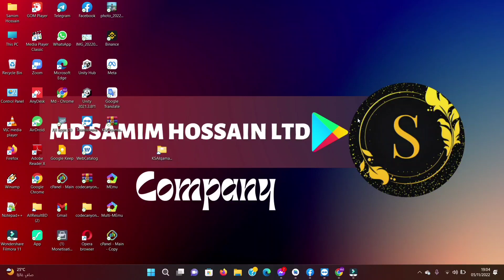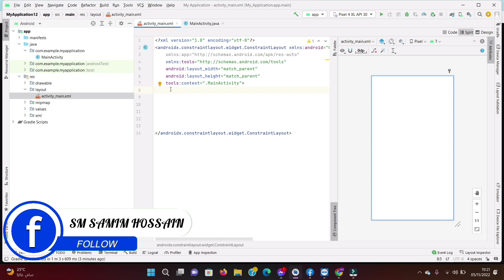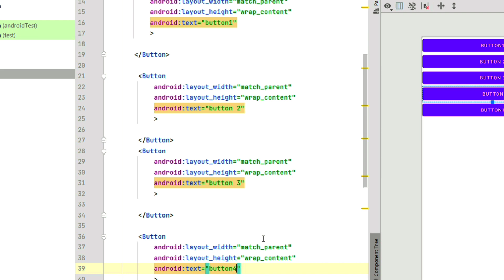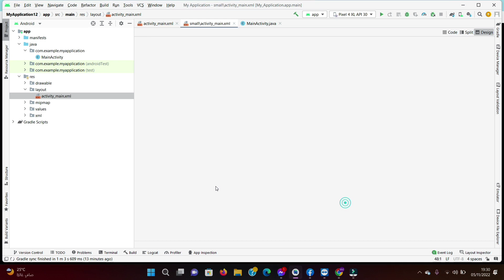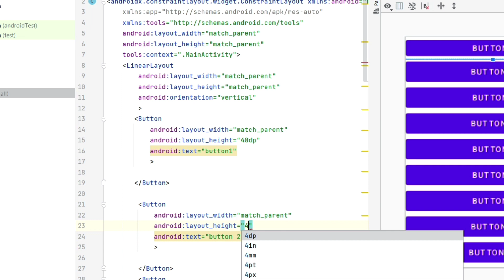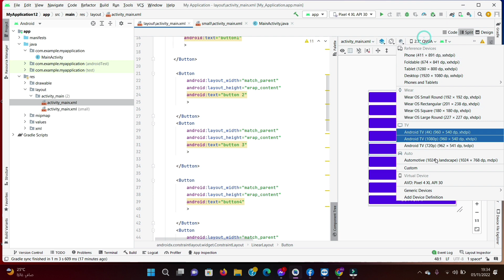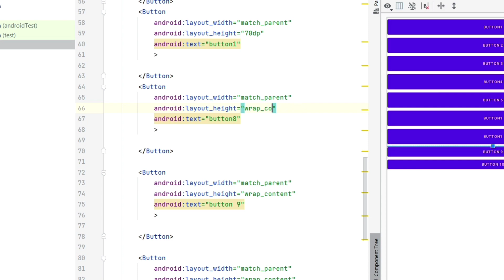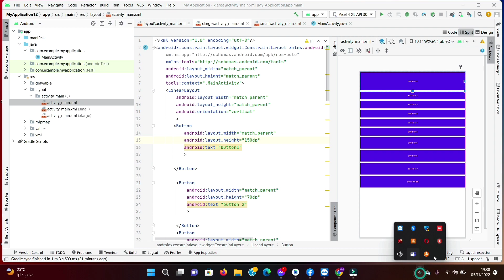Responsive App Design in Android Studio 2022|Android Studio Tutorial